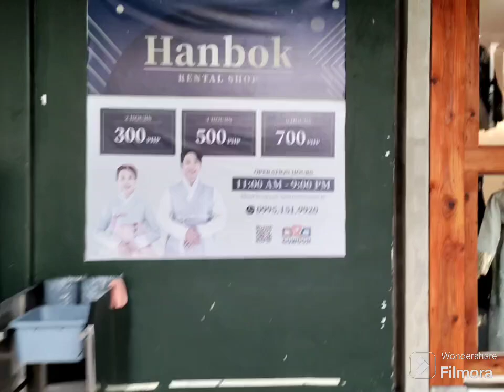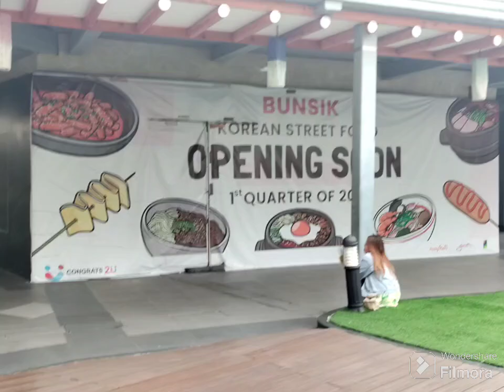Korean and Japanese Theme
Korean and Japanese feels only here at Top of the Glo in Makati City. Experience wearing your costume and dine in a restaurant.Pictorial and a lot more. Enjoy